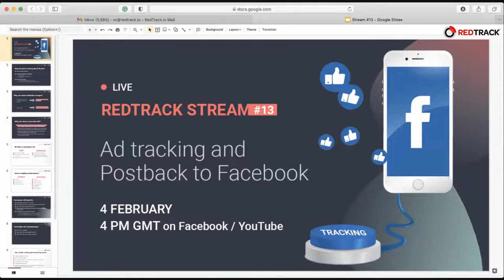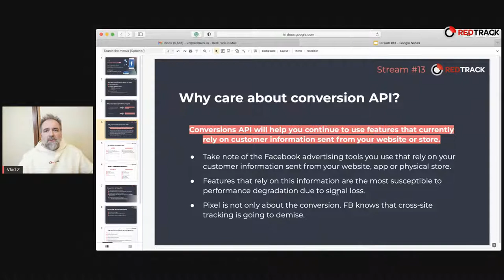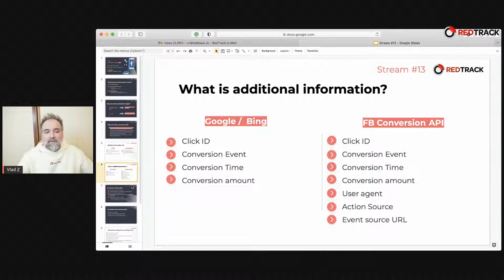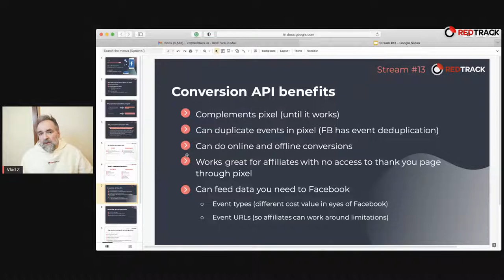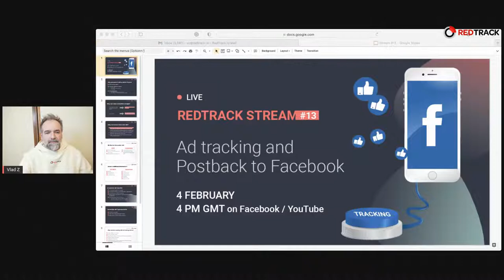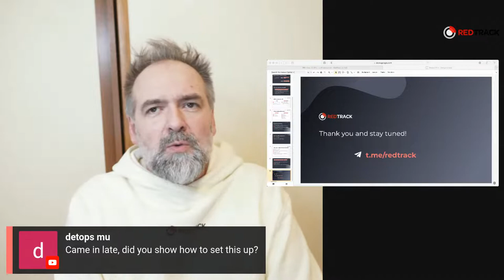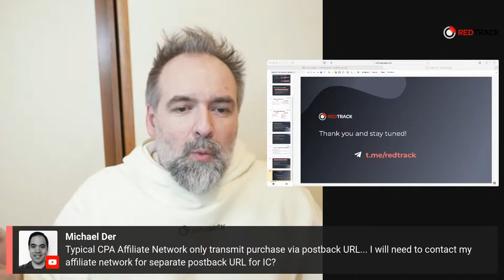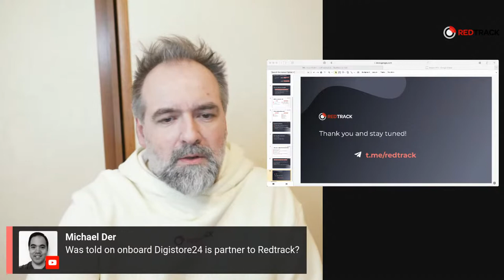Ad Tracking in Facebook: the shift to Facebook Conversion API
Timecode with the end of video Q&A:
19:47 - Event prioritization with RedTrack
20:29 - Is there an ability to communicate the different events (other than purchase) to Facebook to get lower CPM?
22:04 - RedTrack solving a problem of optimization for IC and Purchases (as those events come from affiliate networks)?
24:28 - Is the collection of events available now at RedTrack?
25:40 - Is domain verification required if you use RedTrack?
28:41 - Details about creating a purchase event to track this event as the highest priority
30:40 - Value optimization through passing transaction value from RedTrack to Facebook
34:31 - More details on CAPI set up through RedTrack
36:27 - 7 day attribution window on Facebook VS RedTrack
38:54 - Tracking both purchases and IC with RedTrack
40:25 - Affiliate networks and Postback URLs

🌟 Our latest article about iOS14 consequences on ad tracking